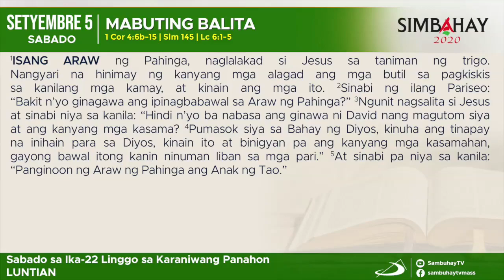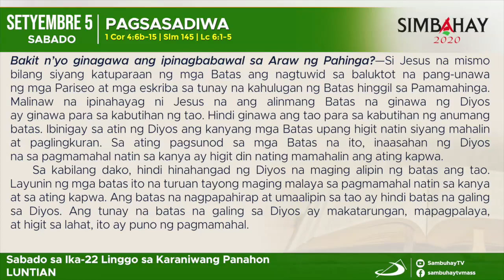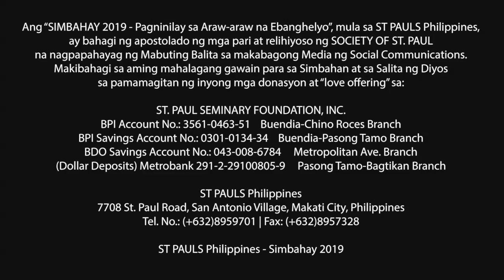Simbahay | Sabado sa ika-22 Linggo sa Karaniwang Panahon | Setyembre 5, 2020